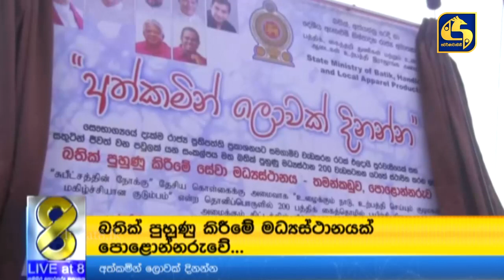මැටි ඇමතිගේ බතික් වැඩ